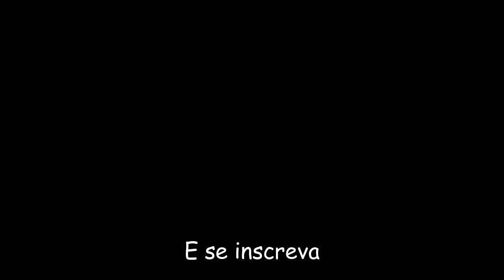STRANGER THINGS Do Barraco - Onze Quer Buchada (Paródia/Redublagem)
Paródia da série Stranger Things. Na paródia Onze e seus amigos barracam por aí, inclusive tem alguém apaixonado, quem será?

Dubladores:
Antony Gustavo Firmino
Gleison Firmino